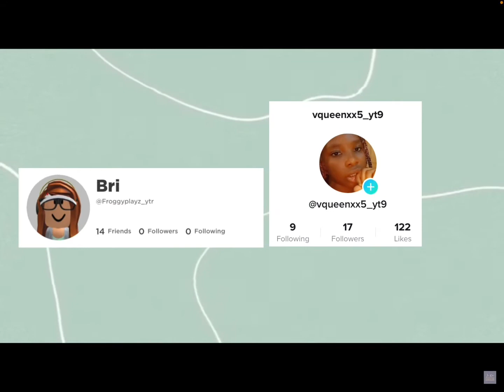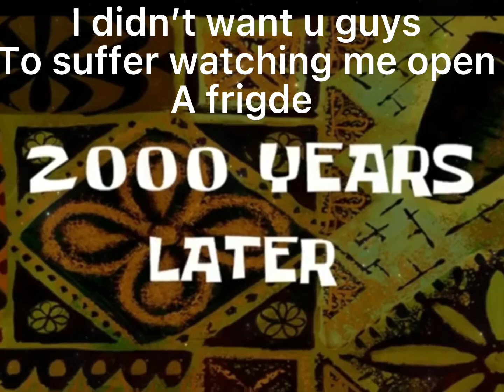Roblox teen morning routine (berry avenue 100% mine)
I’m just so greatfull thank you so much guys I don’t think I’ll get this far if there anything I want it’s u guys ❤️😘